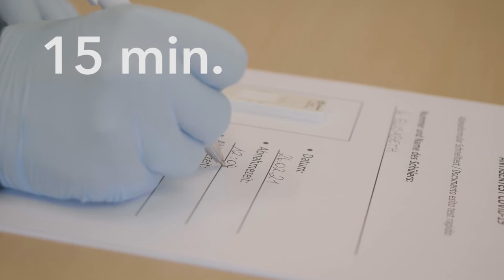Nasenflügeltest (Infos für Eltern)